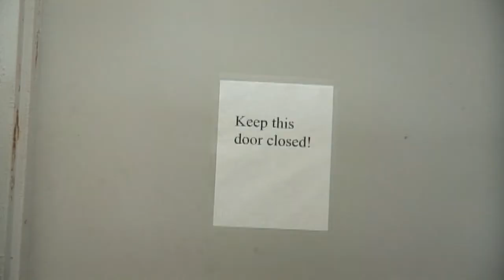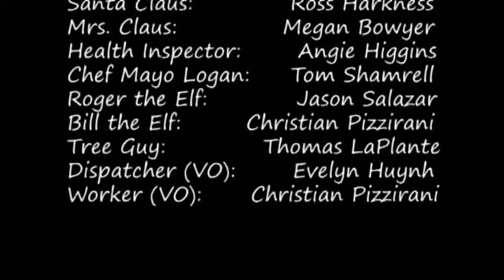THE ZACH WHO SAVED CHRISTMAS!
Beyond Forever Studios proudly presents our entry for the San Jose 48 Hour Film Project 2009!
The required elements this year were as follows:

Genre: Holiday Film
Character: Zach (or Zelda) Alexandar - an exterminator
Line of Dialogue: "Tell me again why this matters."
Prop: Piece from a board game

We had 48 hours to write, direct, film, and edit our movie with little to no preparation.  So please join us for this charming tale of one exterminator's journey to save Christmas!